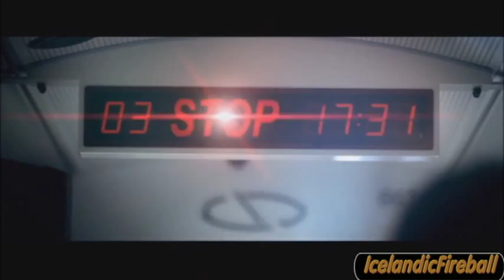Midttrafik Commercial - The Bus (With English Subtitles - HD)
Midt-traffic presents: The Bus The driver is cool, yes cool. Top-delicious seats. Gigantic panorama windows with impressive views. Designer ring-bells, with cool functions. Free handstraps. It's big. Alarm! It has its own lane. Yeah, it's street. And it also drives at night Yes, the bus is cool. So get up early in the morning, and get a good place. Midt-traffic: We'll drive you, all right.